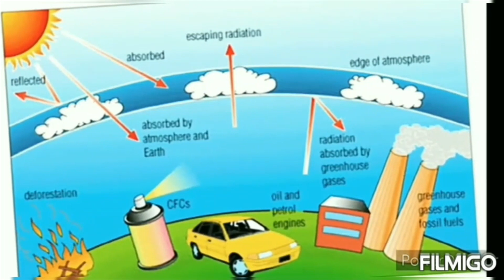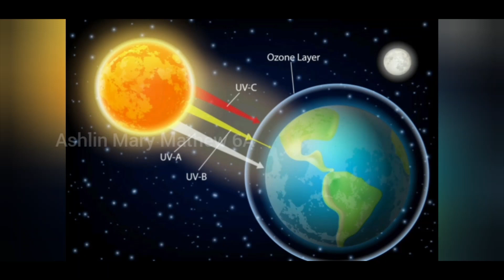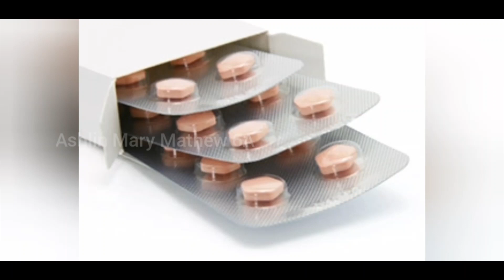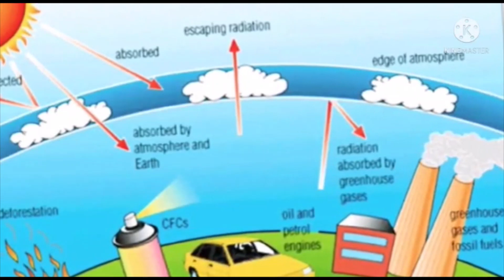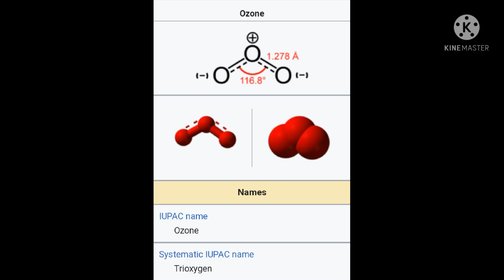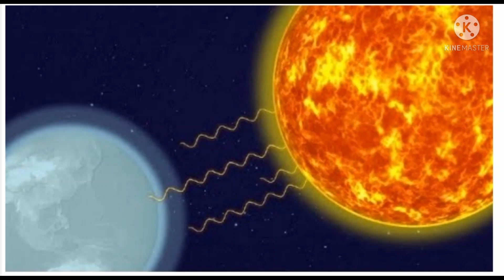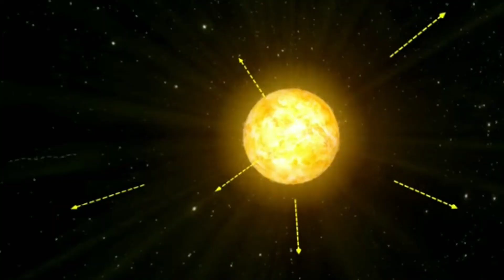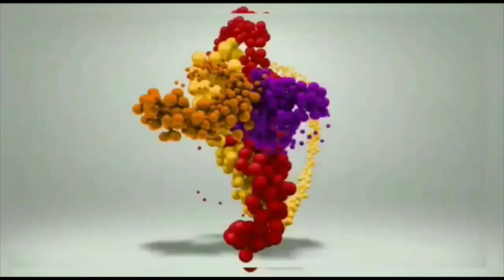Documentary Film Competition | UP Section | വിഷയം: Ozone; The Blanket of Life ഓസോൺ;പ്രാണന്റെ പുതപ്പ്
Documentary Film Competition

UP വിഭാഗം വിജയികൾ

1st  Joshna Sara Jays 7A
2nd  Ashlin Mary Mathew 6A &
Fathima Nasha C 5B
3rd  Alpha Binu 7A &
Diya Shaiju 7B
Mar Thoma Higher Secondary School, established in 1954, is a reputed educational institution situated in the outskirts of Chungathara, NILAMBUR,MALAPPURAM.  Varied activities of students from Grade 1 to Grade 10 is telecasted through this channel. Kindly support and give your valuable feedbacks